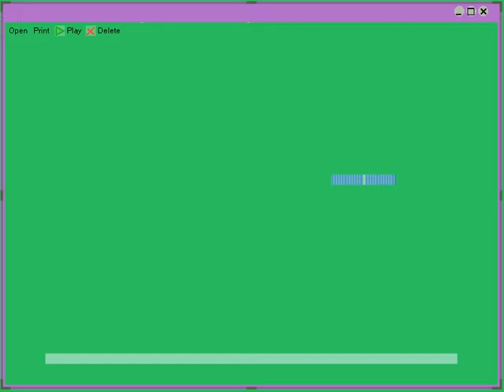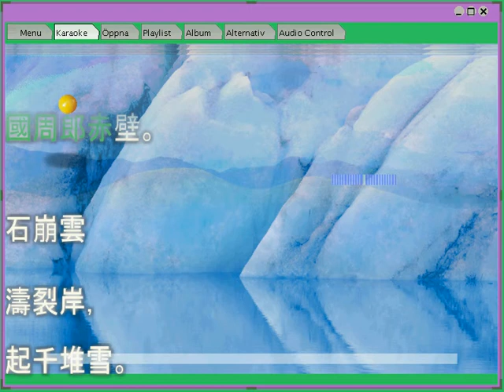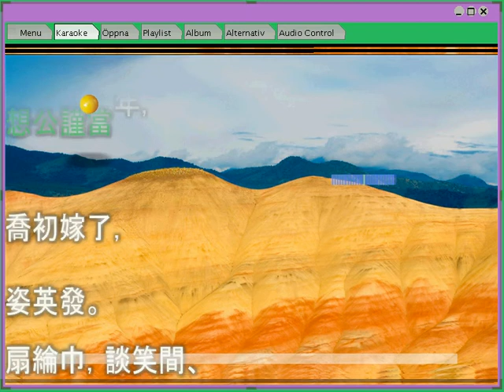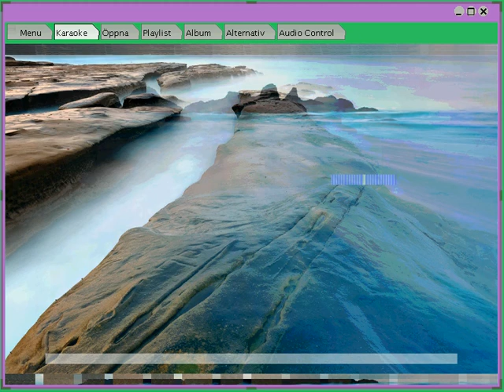[veriwell Musical Player] Da Jang Dong Tsue Big5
Demonstration of veriwell Musical Player performance of Da Jang Dong Tsue YDL Chinese Song with Chinese Big5 encoding.